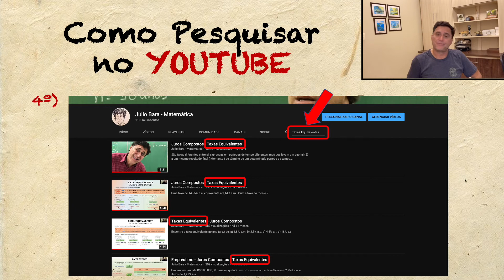Como pesquisar no YOUTUBE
PUTZ !
Desculpa aí, tá ?
ahahahahahahahahahaaahahahahahahh